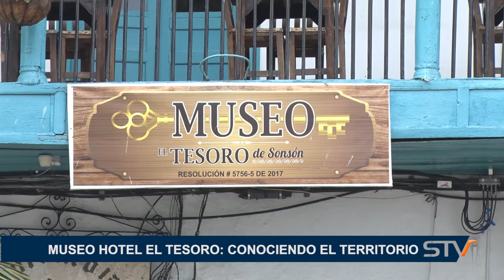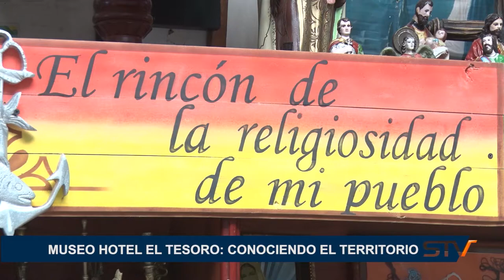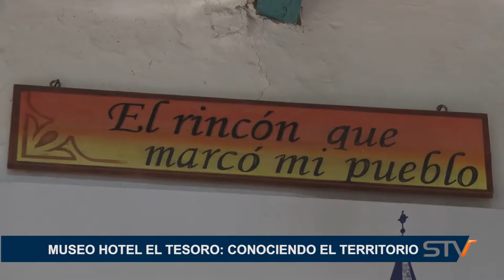MUSEO HOTEL EL TESORO CONOCIENDO EL TERRITORIO